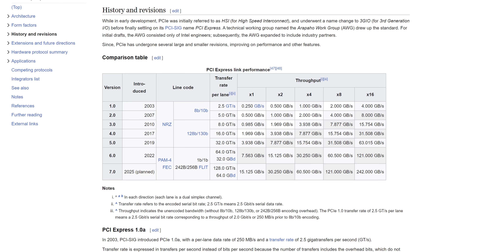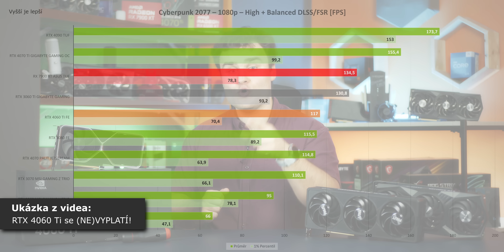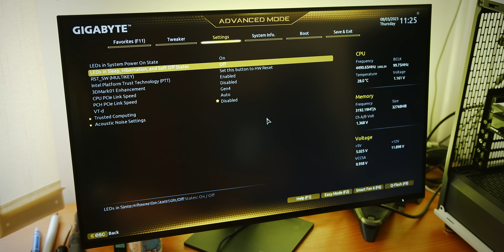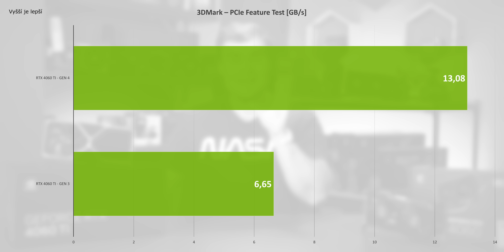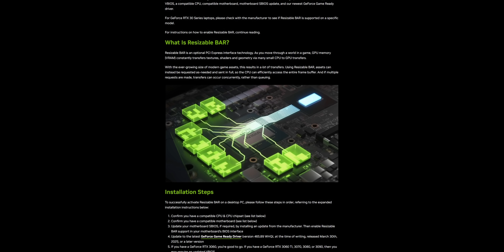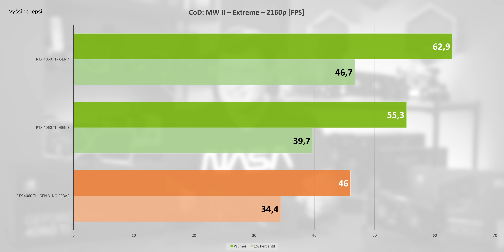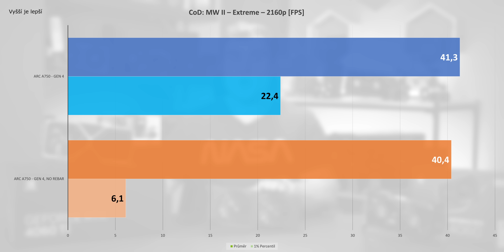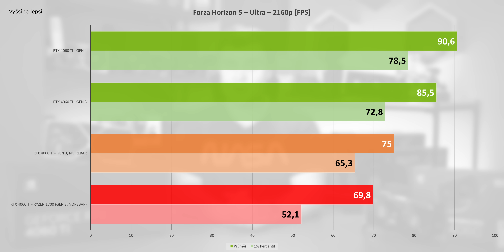Proč nové GRAFICKÉ KARTY nejsou vhodné na UPGRADE?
Jestli máte nějakou starší PC sestavu, tak dost možná přemýšlíte o jejím vylepšení a čím jiným začít než grafickou kartou?

0:00 Úvod
3:04 Co testujeme?
4:02 Gen 3 x8 vs Gen 4 x8
5:32 Testy bez ResizableBAR
7:26 Intel Arc bez ReBAR
8:21 Test na starším CPU
9:35 Zhodnocení výsledků
10:06 Závěr